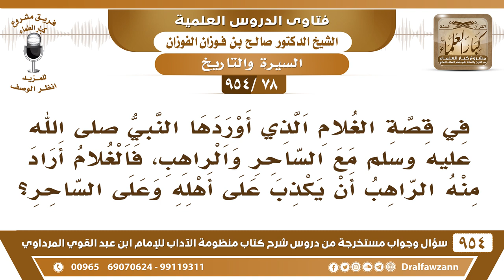[78 -954] في قصة الغلام المؤمن طلب الراهب من الغلام أن يكذب على أهله وعلى الساحر..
-[78 /954] السؤال: في قصة الغلام الذي أوردها النبي ﷺ مع الساحر والراهب، فالغلام أراد منه الراهب أن يكذب على أهله وعلى الساحر؟
الجواب: هذا يتخلص من ظالم، يدخل في التخلص من الظالم، فالغلام يُريد أن يتخلص من الظالم.
للاشتراك في قناة الشيخ صالح الفوزان
سؤال وجواب من شرح منظومة الآداب ( 945 ) مقطع

للاستفسار والإقتراحات والدعم
رئيس الفريق
لمشروع كبار العلماء